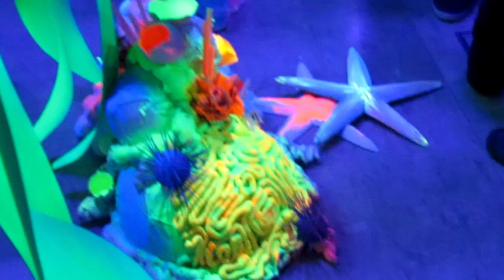ILLUMIBRATE 2023: LIGHT & ANIMALS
COME CHECK OUT THIS REALLY COOL LIGHT AND COLOR FESTIVAL HELD IN BOISE IDAHO